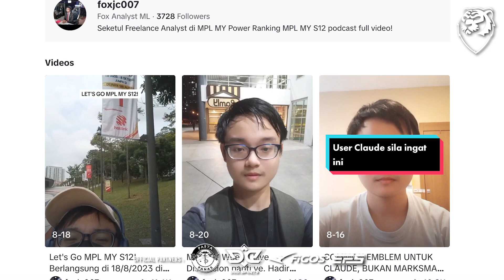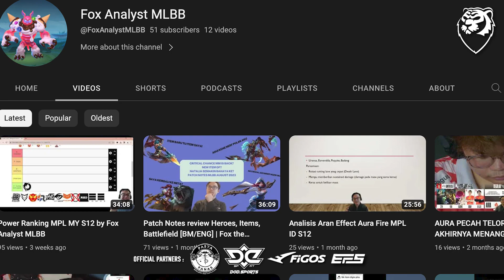"Saya terpaksa tolak tawaran Selangor untuk fokus study! Harap pasukan JDT masuk ke Mobile Legend!"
Podcast bersama tiktokers yang banyak menganalisis pasukan MPL Malaysia, Fok Jia Chung mengenai pengalaman sepanjang menjadi content creator esport dan menjadi seorang analisis di tiktok.

Korang boleh follow tiktok beliau Fox Analyst ML untuk content analisis tentang pasukan MPLMY.